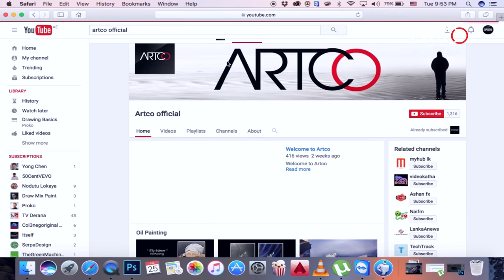Portrait Wood Burning | Lasith Malinga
Portrait Wood Burning

Art by : Chamidu

Artco ©